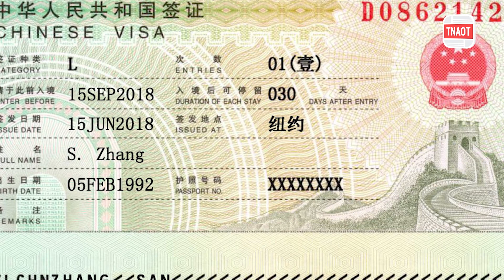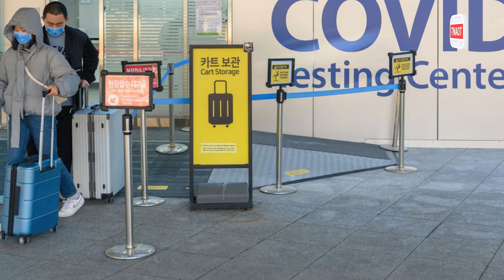កូរ៉េខាងត្បូង ពិចារណាផ្ដល់ទិដ្ឋាការរយៈពេលខ្លីឱ្យអ្នកដំណើរមកពីចិនឡើងវិញ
TNAOT App បណ្តុំនៃព័ត៌មាន កម្សាន្ត និងចំណេះដឹង សម្រាប់អ្នកទាំងអស់គ្នា